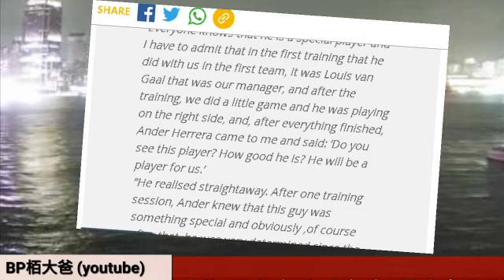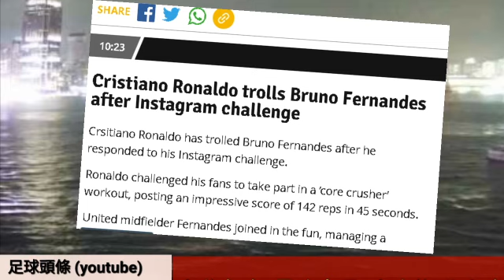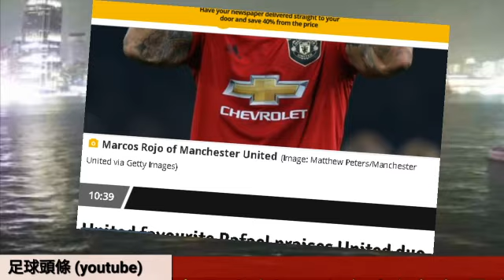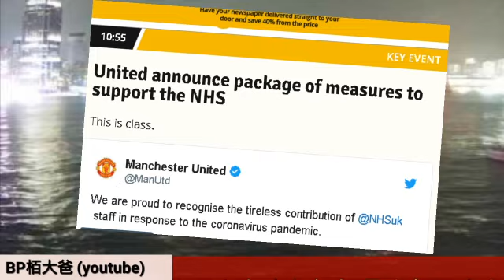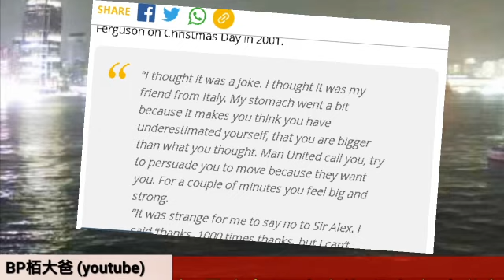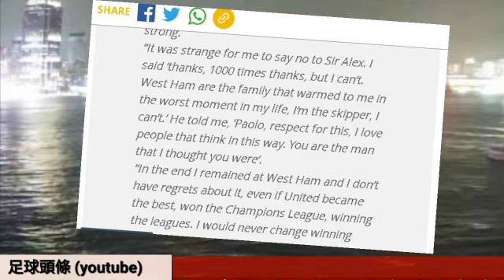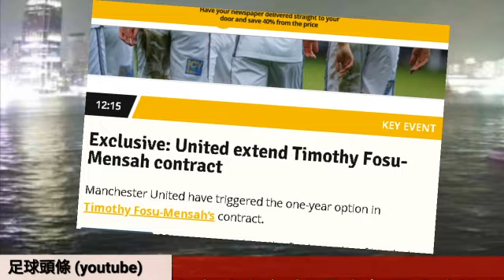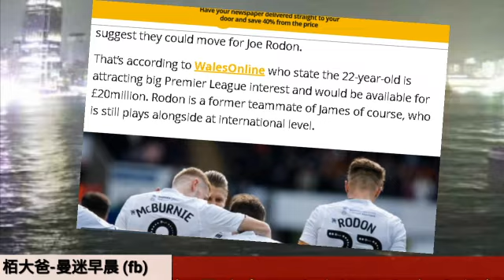讀讀報紙 傳傳曼聯 4/9